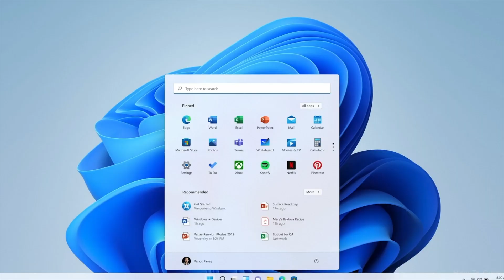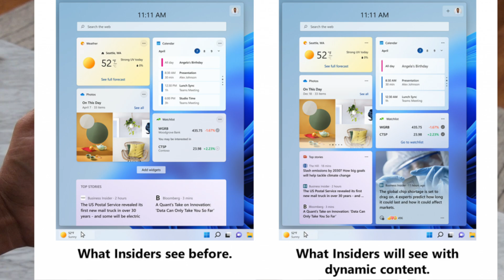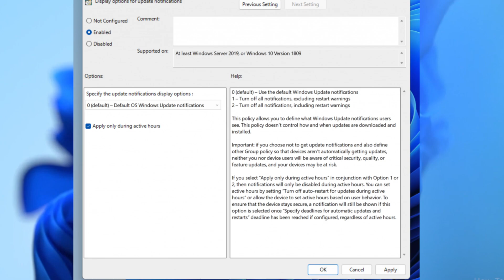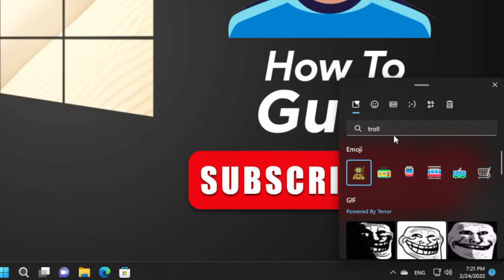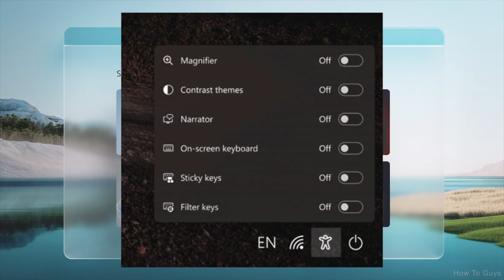Windows 11 Build 22563 includes NEW Taskbar for tablets, Dynamic Widgets, Snap with Edge tabs & more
This is a Hands-on with Windows 11 build 22563, which includes a new Taskbar for tablets, an update to Widgets, and changes to Settings.

This video will walk you through the new Taskbar for touch-enabled devices, updates to the Widgets dashboard experience, new Settings tweaks, new group policy for Windows Update, changes in File Explorer, the emoji system, and Snap assist with Edge tabs, and much more.